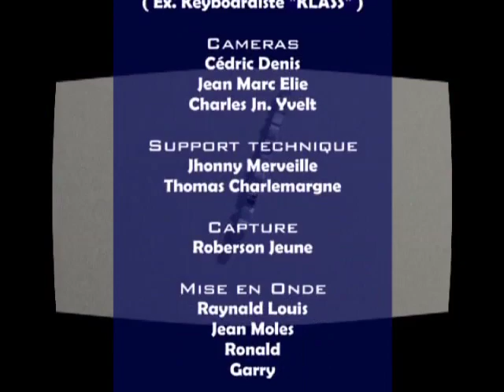LE DIVAN DE Mr JEAN .... T-WES